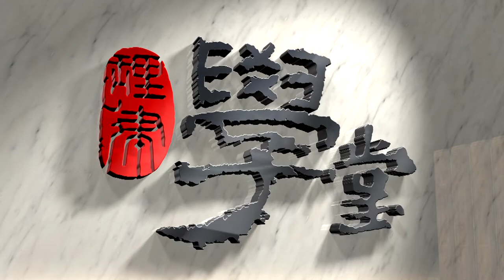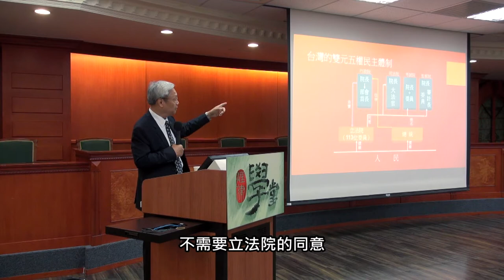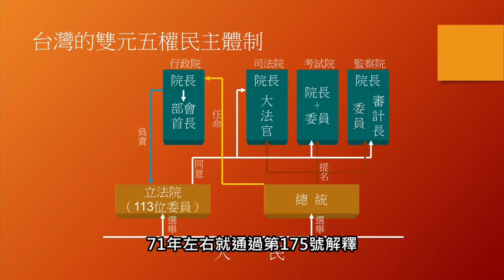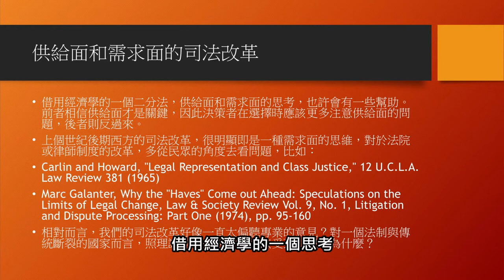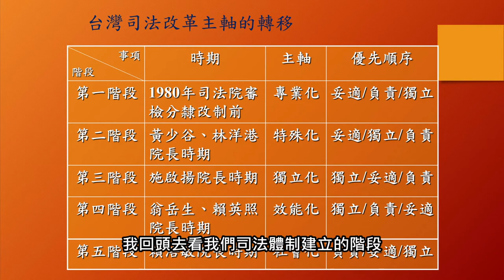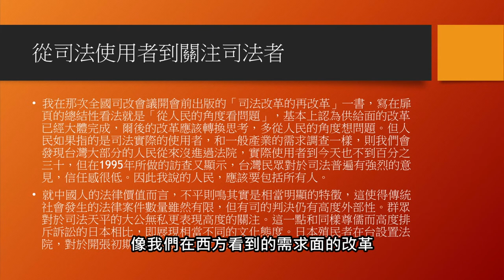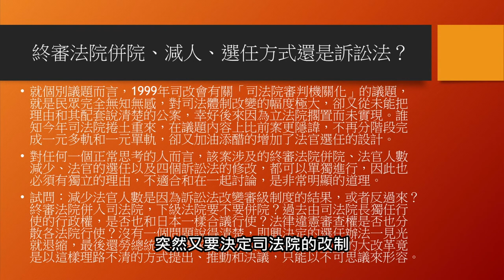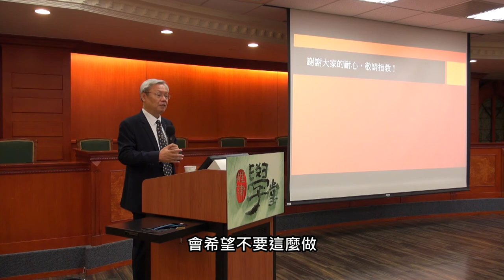【理律學堂】當前司法改革的幾個主要問題 - 蘇永欽 教授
20170918 理律學堂
【當前司法改革的幾個主要問題】蘇永欽 教授

蘇永欽教授去年7月中以總統在總統府設置司法改革委員會、召開司法改革國是會議之作為逾越憲法賦予的職權，主動請辭大法官與司法院副院長職務。
司法改革國是會議自105年11月下旬第1次的籌備委員會議至106年8月12日的總結會議，歷時8個多月，各方看法不一，尤其是蔡總統全程參與總結會議，舉座委員唯命是從，更引起這是何等司改之議。
蘇教授認為台灣司法當前最困難的部分，是欠缺系統性的信任，因而最需要建立系統性的信任；司法改革要以細水長流方式，研究周詳後再做成決策，不能貪求數量，否則徒然消耗了寶貴的司法資源，恐怕製造的問題比解決的還多。